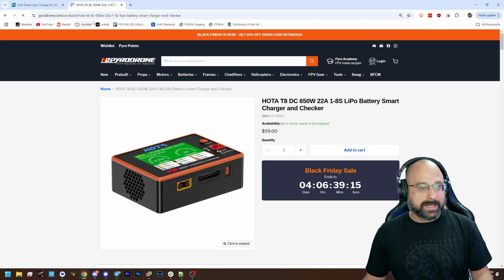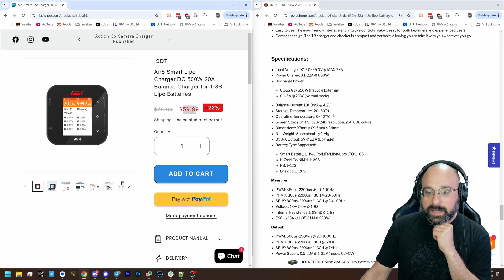Is Aliexpress Reliable? Should I Update My New Build? - FPV Questions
0:00 - Is Aliexpress Reliable?
2:38 - What Charger for 8s?
4:47 - Why Is My Solder Peaking?
7:09 - Should I Update My New Build?